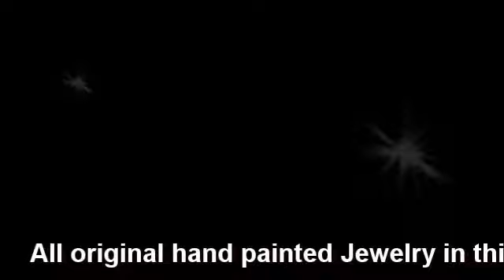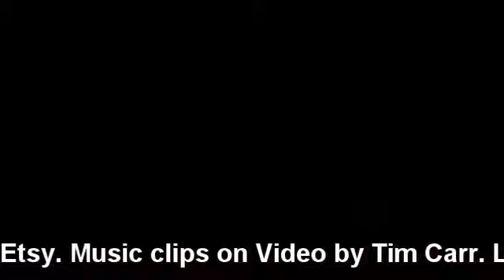Belle Rayne hand painted Jewelry Art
All of the Jewelry pictured in this Video was hand painted by U.S. Artist Belle Rayne and features original Art painted with thousands of tiny brush strokes to create a wearable miniature painting. With years of successful selling on Ebay and Etsy, Belle has collectors all over the U.S. as well as many International sales. Purchase a piece of Jewelry by Belle Rayne and you will get a one of a kind, high quality and original piece of Art that is very affordable. Custom orders are welcome.

All Music on this Video was written, performed, and produced by Tim Carr. To meet Tim, listen to music from his 3 all original CD's, or purchase a CD or digital download go to: